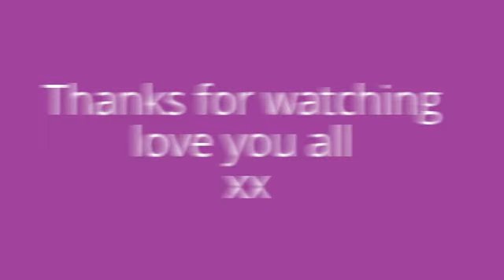Harrison reid xx